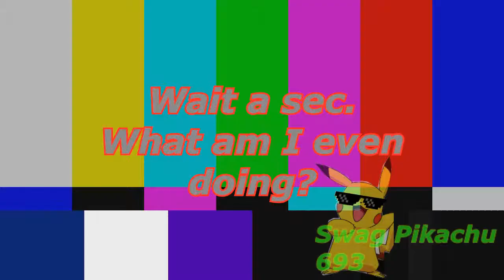YTP-Ninja Gaiden Is Bullshit (VERY OLD)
Ryu's father left him in charge of fucking Murai's ass. Meanwhile, Rachel complains when Ryu is staring at her boobs.

I don't own the cutscenes.